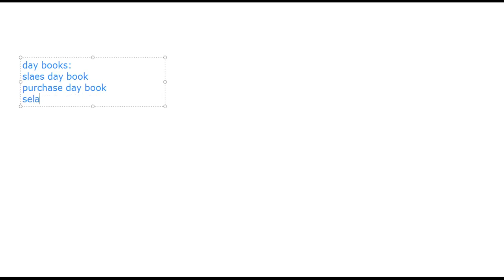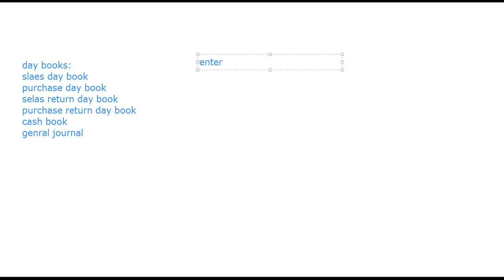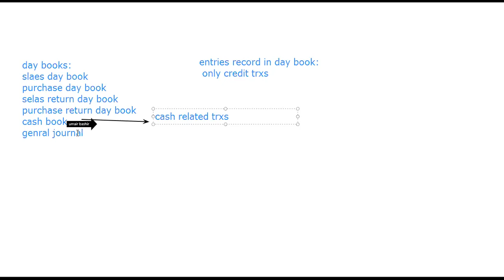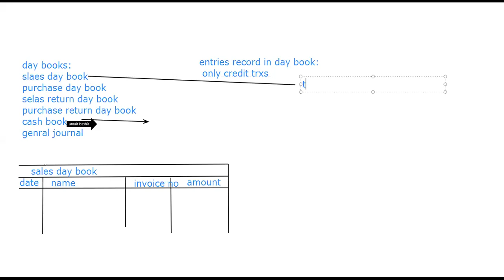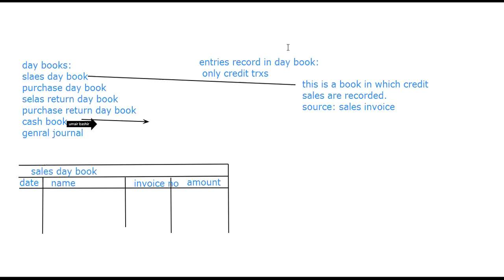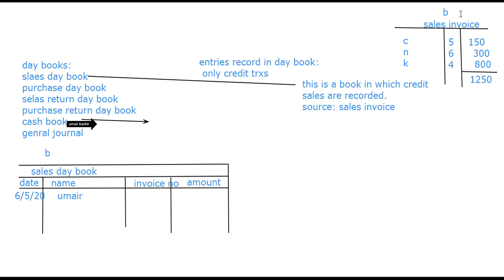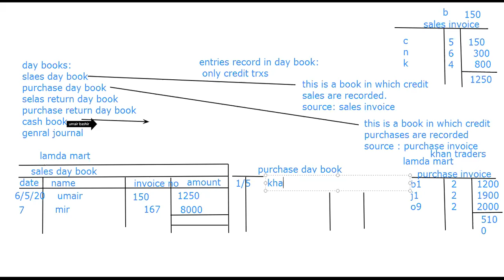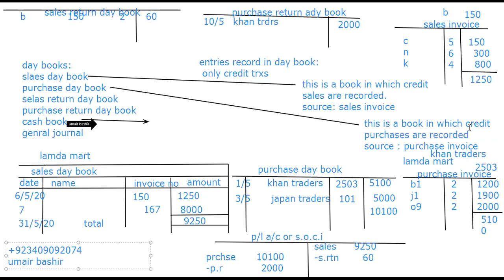DAY BOOKS LECTURE 1|CONTROL ACCOUNTS|SALES DAY BOOK ACCOUNTING SOLUTION BY UMAIR BASHIR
@DAY BOOKS LECTURE 1|CONTROL ACCOUNTS|SALES DAY BOOK
@PURCHASE DAY BOOK
@SALES AND PURCHASE RETURN DAY BOOK

ACCOUNTING SOLUTION BY UMAIR BASHIR